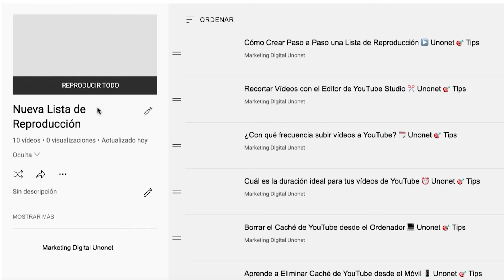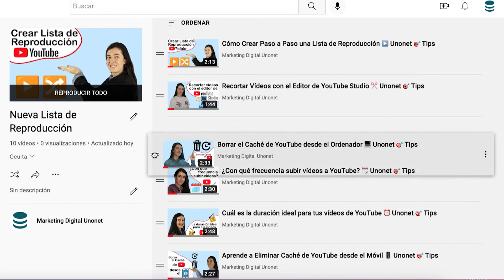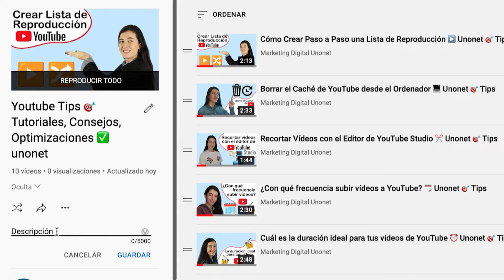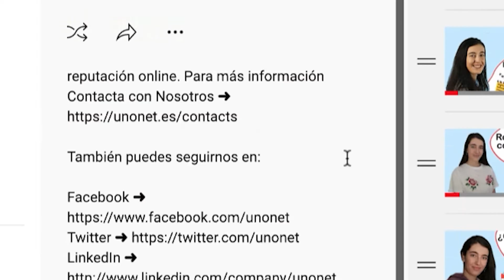Cómo Gestionar Tus Listas de Reproducción ▶️ Unonet 🎯 Tips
Cómo Gestionar Tus Listas de Reproducción | Si quieres saber cómo crear paso a paso una Lista de reproducción, mira este video ▷ | Si te gustan nuestros videos suscríbete a @unonetvideo ➽ | Playlist "Guía de Equipo de Grabación y Edición de video para Youtube" ⏯ | Más videos con Tips para Youtube en esta Playlist ▷ | Expertos en YouTube ➽

Accede a los momentos clave de este vídeo aquí:
00:00 Presentación
00:32 Optimizaciones de las playlist de los canales
01:19 Como ordenar los videos de la playlist
02:06 Directrices para el título
02:28 Tips para la descripción
03:28 Suscríbete al canal de Unonet

¿Sabías que puedes mejorar el SEO de las listas de reproducción de tu canal? Hoy te vamos a enseñar como hacerlo y estos son los puntos que voy a explicar en este video:

-La importancia de las playlists para tu canal.
-Directrices para el título.
-Tips para la descripción.

Los espectadores están incrementando las búsquedas por playlist, concretamente están incrementando las búsquedas en el buscador de YouTube filtrando por “lista de reproducción”.